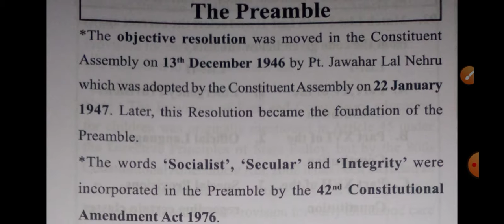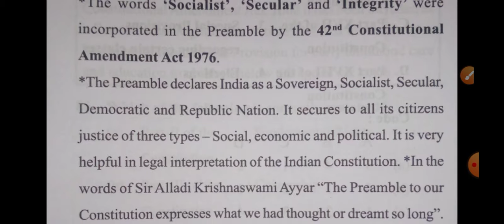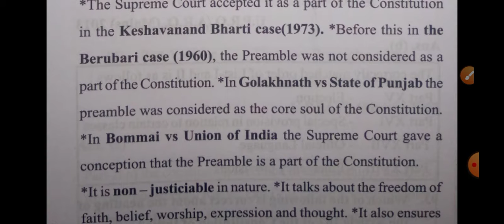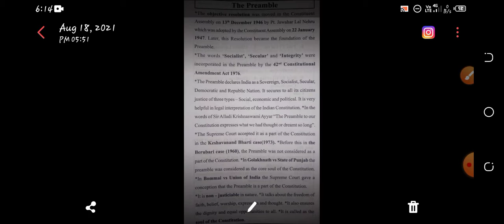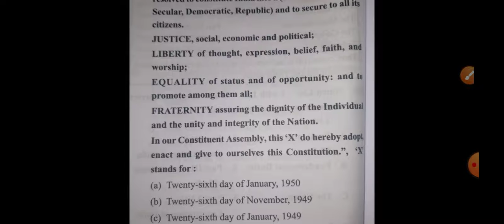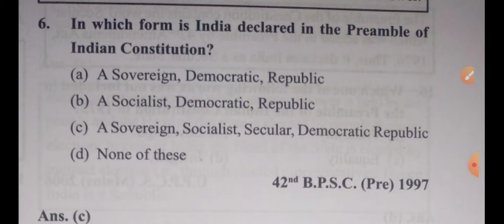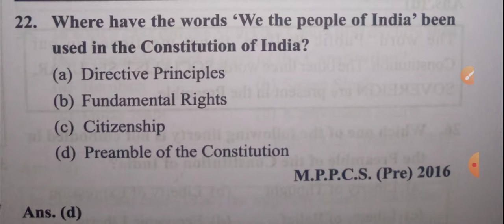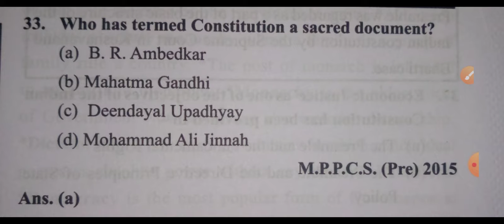Preamble of the Constitution || Mission UPSC/MPPSC 2021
preamble of the constitution.